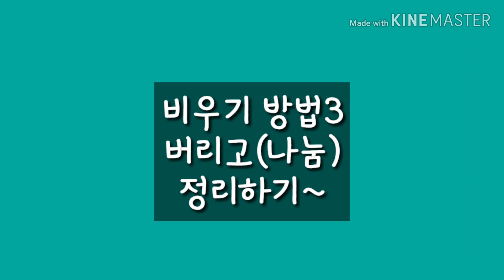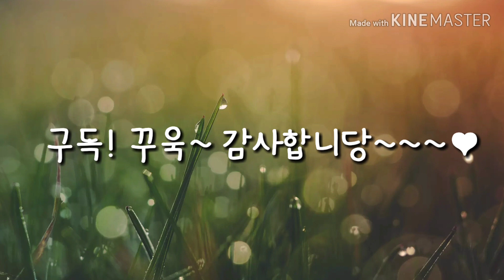미니멀라이프 주방 싱크대 정리. 비우기 | 단정한 주방 만들기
2019년도에 찰영한 비우기 영상입니다.  이사가기전에는 씽크대 정리 잘 안하는데  큰맘먹고 비우기 했었지요.

2019년에 찰영해놓은 비우기 영상은 이제 한개가 남아있어요. 나머지 한개 업로드 후에는 현재  저희집  모습을 올려보려해요.